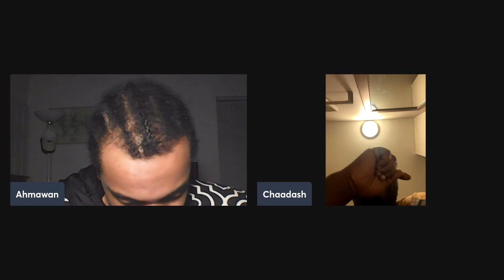Valentine's Day Is Of The World, NOT OF YAHAWAH BAHASHAM YAHAWASHI